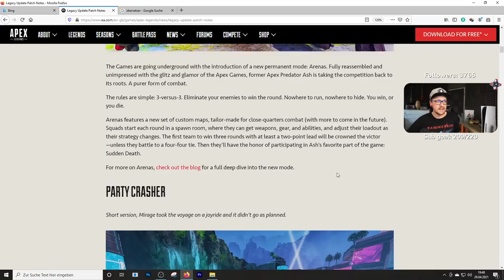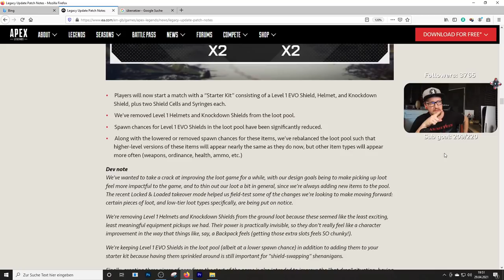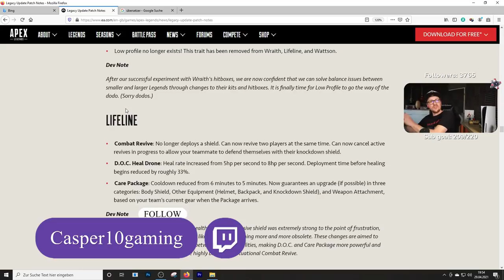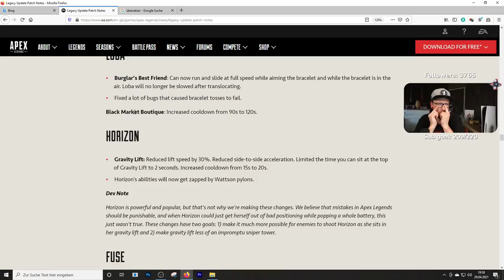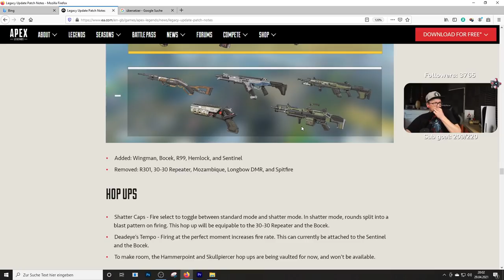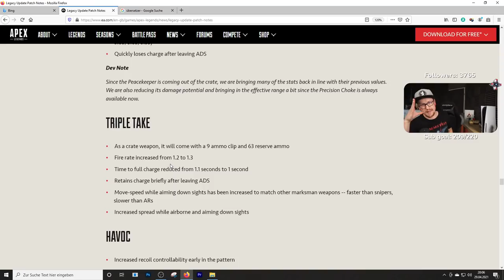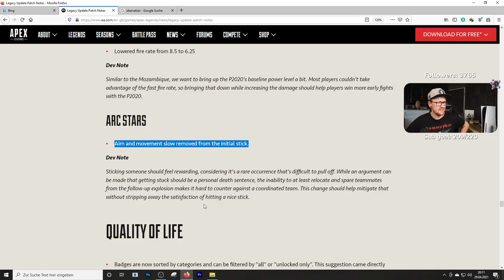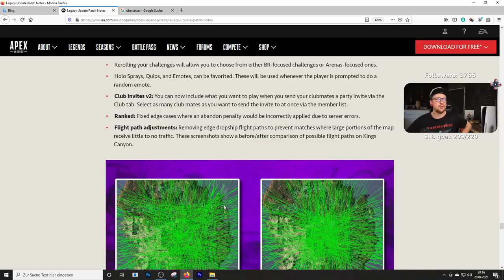Die offiziellen Season 9 Patchnotes! Alle Änderungen│Apex Legends Season 9 news deutsch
In diesem Video gibts die offiziellen Patchnotes von Apex Legends Season 9.
Lediglich die Olympus und Arena Patchnotes habe ich schon in 2 anderen Videos thematisiert.